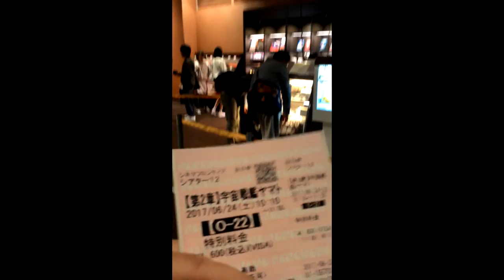宇宙戦艦ヤマト 愛の戦士たち第二章 グッズ売り場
40年前に映画館に何度も観に行ってから四十年ぶりの『愛の戦士たち』。

40年前、スクリーンを見ながら一緒にイスカンダルまで旅した世代は、ヤマトのクルーと同じく映画館に召集～。

内心、真田さんが死んだらどうしよう！と思いながら、念のためハンカチとポケットテイッシュ多めに持参。でも、まだ二章じゃ誰も死なないよね。
小学生の時さんざん泣かされたので、旧ヤマト世代は要注意！

白色彗星のパイプオルガン、あれは名曲。
ささきいさお先生の声が聴きたい。あれがないとノリが悪いのよ～。

今回映画館には初回で行ったものの、お目当てのヤマトモバイルバッテリーなし。残念！
古代スリッパウケる～。

でも、今回初回で観たので、来場者プレゼントもらえました。
クラウス・キーマン、かっこよすぎる～。もう地球人じゃダメかも！♡
子供の頃、一番好きだったのは古代進。が、大人になってから、２１９９での好みのタイプが古代守に。スターシアさんの気持ちわかるわ~。

ところが！
２２０２、クラウス・キーマン、どうしてこんなに私好みなのか！
間違いなく自分はスターシードだ。

映画を観終わって、すっかり意識がテレザート。（デザートじゃないよ！）
現実物質世界にグランディングするために、帰りにユザワヤ手芸店に行っても視界に入るのは宇宙柄の生地ばかり。
こんなに買ってどうすんだ？
わたしは宇宙が好きなのだ！宇宙柄の浴衣の帯でも作ろうかな。

続き三章は10月。待ちどうしい。

ちなみに、予告編観て、サンマが食べたくなったのはわたしだけだろうか？さんまの群れ～！？。秋さんま。